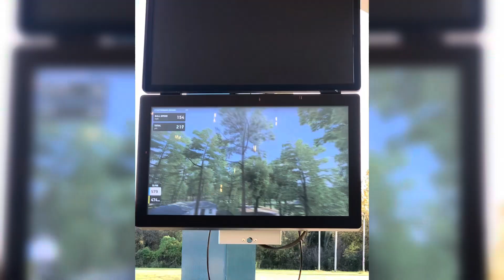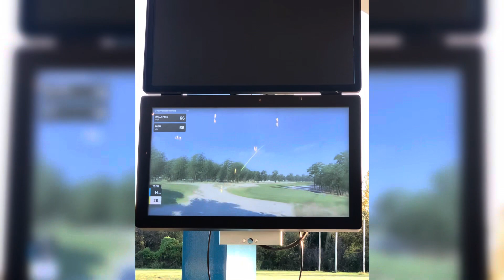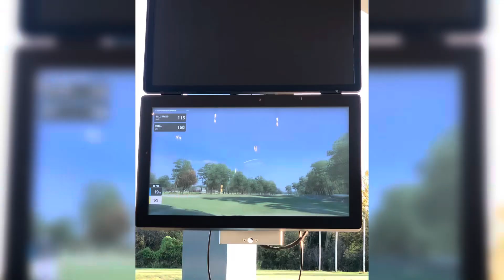Golf Ranch Showdown Part 2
Sam and Brady continue to battle through holes 4-6 in this intense match. Who’s going to grab a lead after 6? 🥊⛳️